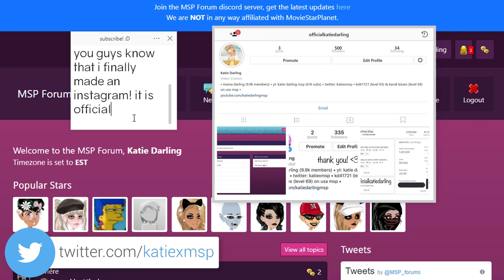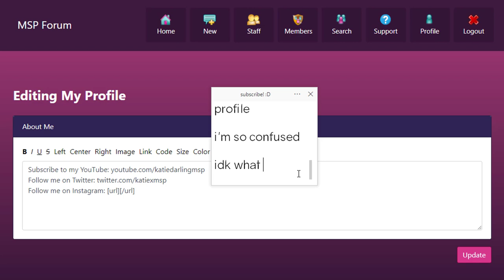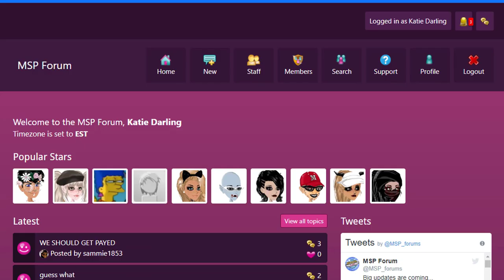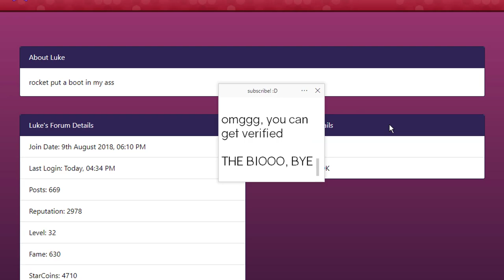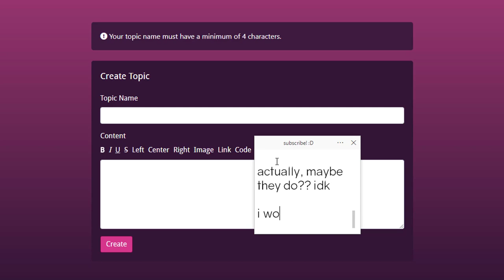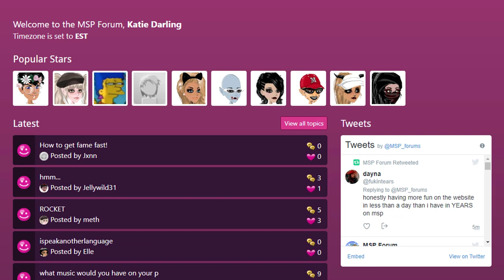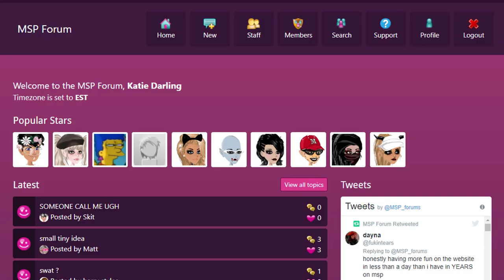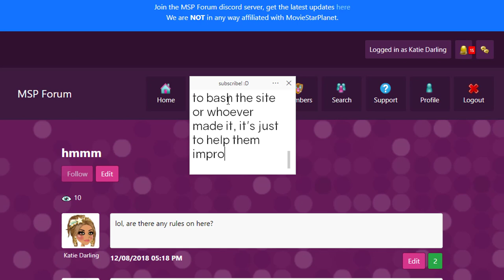Secret MSP Website *MSP 2.0*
There is a new "MSP" website with new and improved forums. It's almost better than MSP itself! Check out the website here: mspforum.co. *WEBSITE IS NOT OWNED BY MSP*

MSP ACCOUNTS:
US → KD41721, Kandi Kisses, & Kourageous
UK → KD4172
PL → OfficialKatieDarling
TR → OhDarlin